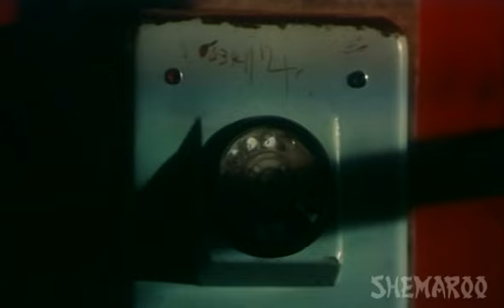Aatank - Part 6 Of 11 - Dharmendra - Hema Malini - Nafisa Ali - Famous Bollywood Movie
Jesu (Dharmendra) and Peter (Vinod Mehra) are childhood friends who live at a coastal village in India. They depend on fishing as their livelihood. The evil Alphonso (Amjad Khan) and his men are continuing with their smuggling trade on the coast. Tragedy strikes this fishing community when they find out that their livelihood is being threatened by a gigantic man eating shark. Jesu decides to end the terror of this deadly Shark. But how will he be defeat this gigantic shark?